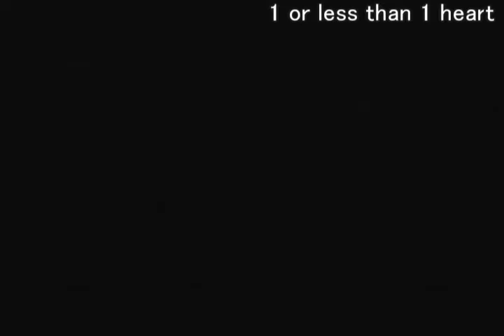Shadow Medallion CS Skip Setup (non-initial)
This setup is made by fniure
But he deleted his channel and all his videos
So I decided to make this video for someone who don't know it